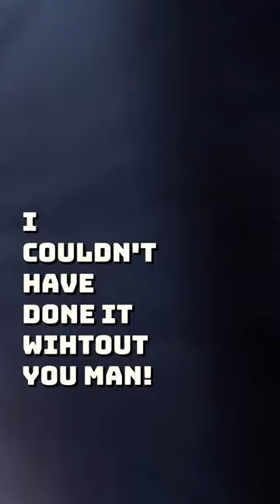Hauling a homeless couple across country…